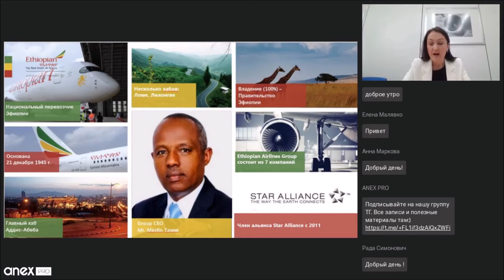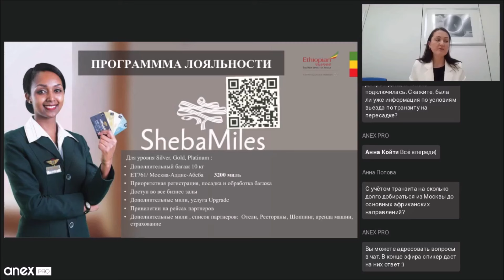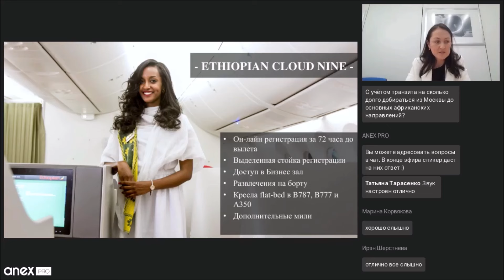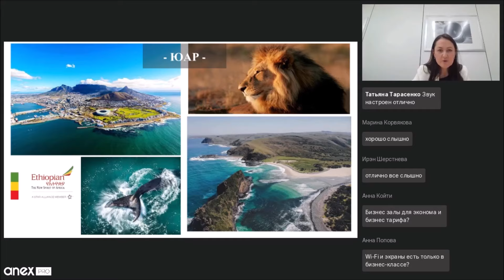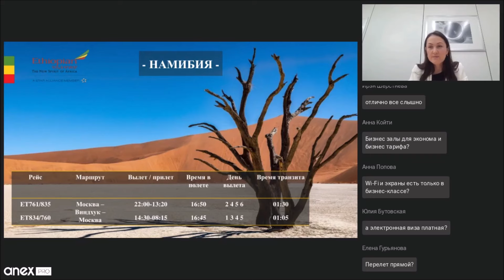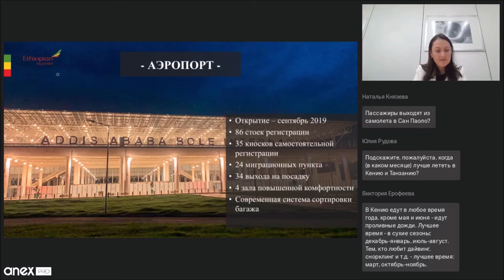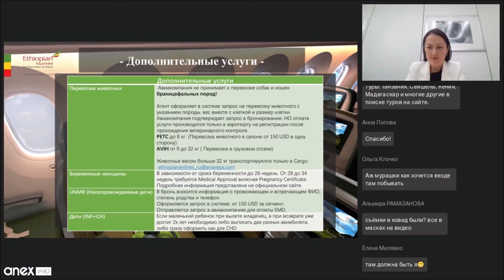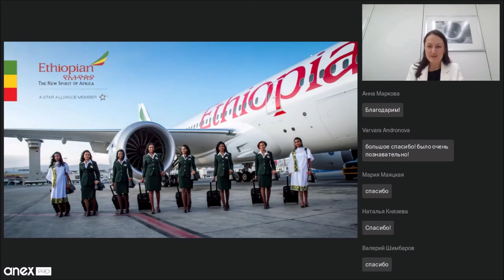Держим курс на Кению, Танзанию, Мадагаскар и Сейшелы!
Презентация услуг авиакомпании Ethiopian Airlines. Новости, полетная программа летнего сезона, воздушный флот, а также новые направления Африки!

Спикер: Константинова Елена (Менеджер по продаже и маркетингу Ethiopian Airlines в России)

Скачать презентацию, запись эфира и все видеоролики вы можете в нашем ТГ- канале (ANEX_PRO WEBINAR)